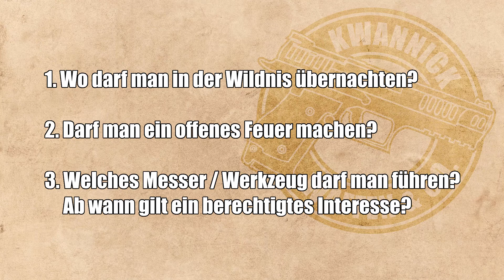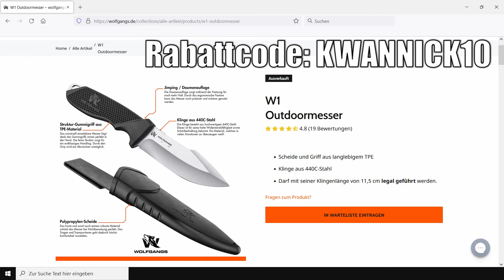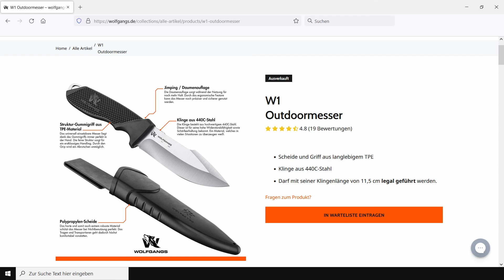Vorstellung: Wolfgangs W1 Outdoormesser (neue Farbvarianten)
für kurze Zeit "KWANNICK20" im Wuben Shop !!

Hiermit startet nun eine Kooperation, auf die ich mich schon lange gefreut hatte. Die Unterstützung der Firma Wolfgangs ist besonders passend, da ich mich zukünftig auch mit verschiedenen Outdoor Themen beschäftigen möchte. Und für Euch gibt es ein paar interessante Messer zu sehen, die wir dann natürlich auch waffenrechtlich einstufen werden.